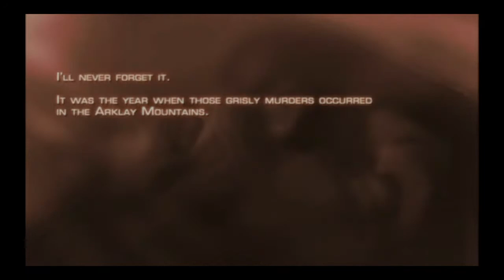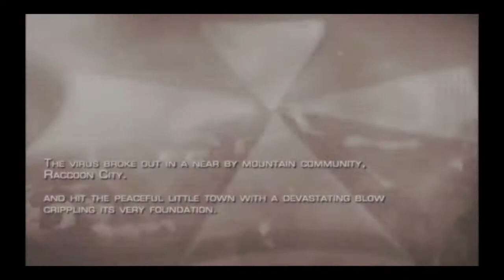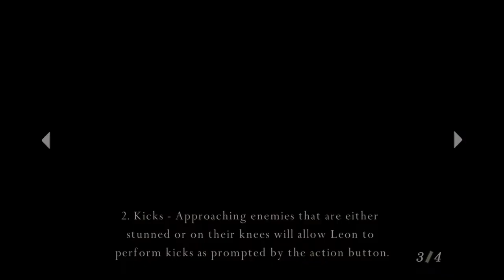Rob's 'R' Cade episode 28- New Game Friday resident evil 4 Pt1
On this creepy installment of Rob's 'R' Cade, Robert French dives back into favorite Nintendo GameCube titlt, Resident Evil 4. Will things be the same as Rob remembers or is this an all new game?